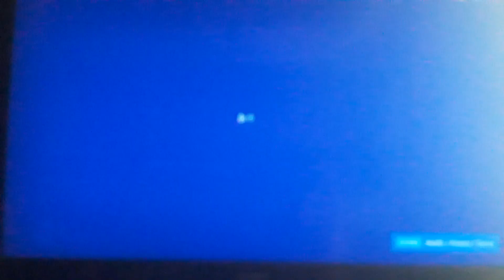Days Gone - Free For Ps Plus ( Disclaimer: it is not Free ? Playstation is a RIP Off)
playstation If You See This Fix Your
- Store
- Your Console's
- Etc.